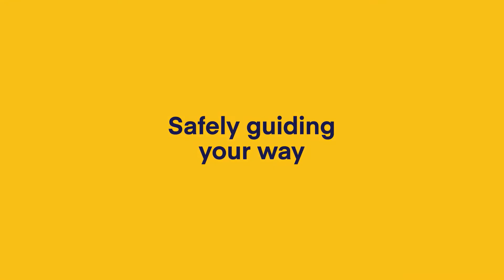Lighting Systems Signalight Simulation - Runway Elevated Edge Light for VFR Airport - white + white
SIGNALIGHT is an ELECTROMAX brand dedicated to products and lighting solutions for airports, heliports, and beacons. It is an international designer and manufacturer of lighting solutions such as heliport, airport, obstruction, and portable lighting systems, but also lighting and signaling systems for civilian, industrial or military purposes. These comply with FAA and ICAO standards, contributing to the safety of landings or takeoffs worldwide.
We are the right partner for you with dedicated, standard, or customized lighting systems.
Our 22 years of experience and worldwide presence make us trustful partners!
Our systems take in consideration the client’s needs first and are capable for use in extreme weather conditions. We design and produce the right heliport lighting and signaling system for your specific project, in order to offer you a viable solution.